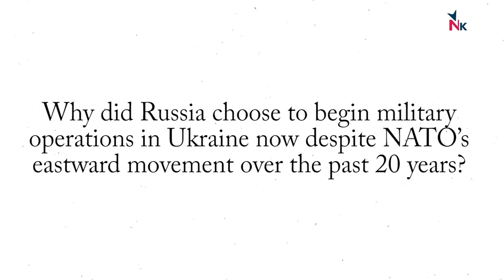What are Russia's Immediate Objectives in Ukraine: Part 1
In this interview with Admiral Vishnu Bhagwat, NewsClick discusses the Russia-Ukraine war and its geopolitical implications.